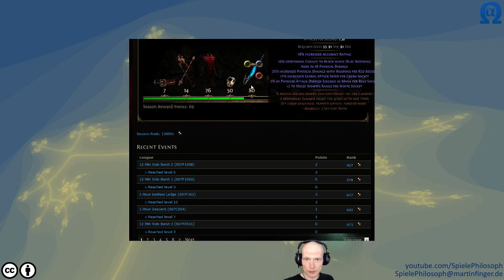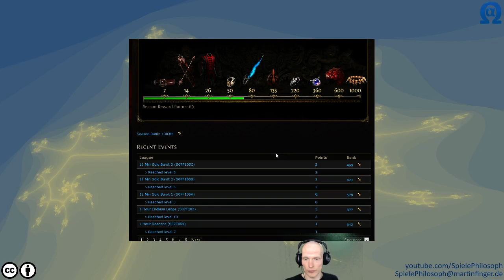Path of Excile - Season Seven, Event 105: 12 Minute Solo Burst 1 - 3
Ihr könnt gerne Wünsche äußern welche Spiele aus meiner Steam Sammlung Ihr als Stream sehen wollt.